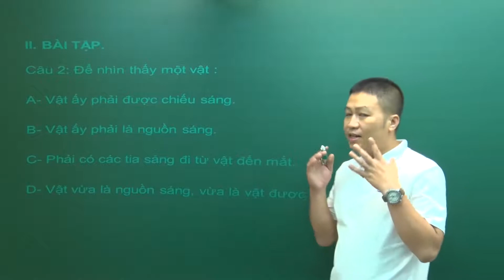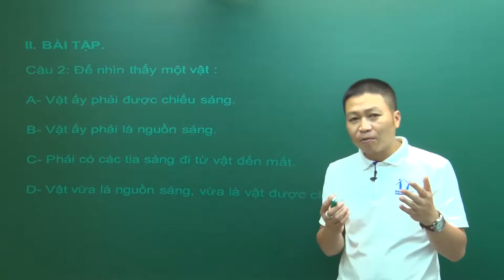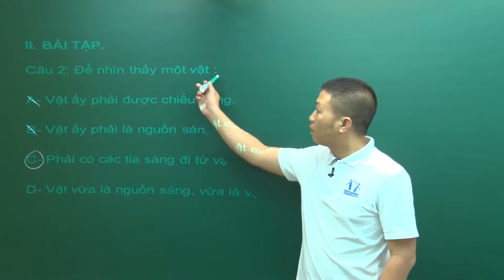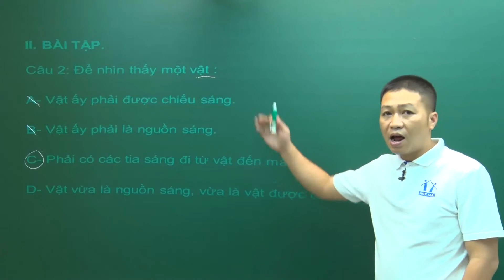Nhận biết ánh sáng - nguồn sáng, vật sáng phần 3 - Vật lí 7 - Thầy Vũ Văn Tuân - HOCMAI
Nhận biết ánh sáng - nguồn sáng, vật sáng phần 3 - Ôn luyện Vật lí 7 - Thầy Vũ Văn Tuân